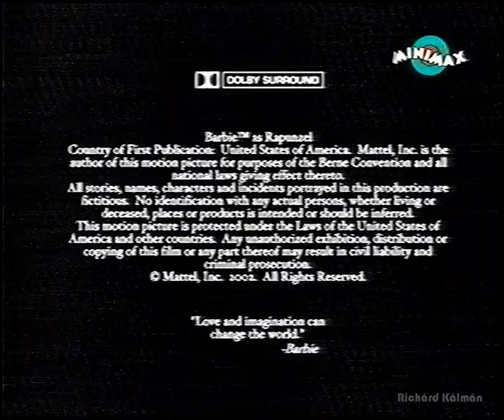Minimax reklámblokk 2003.12.24. (1.)